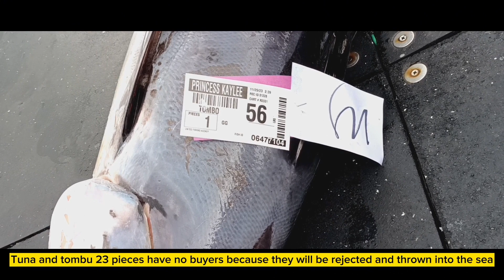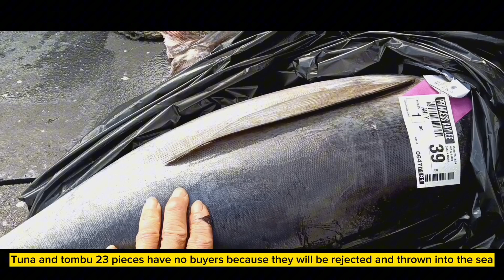reject 23pieces tuna ayaw nang buyer.tapun or pamigay subrang lambut ng laman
boat PRINCESS KAYLEE,17days seven tons of tuna, they caught 23pieces of tuna and the buyer didn't want to buy it because the meat was too soft, so they returned it to the ship at PRINCESS KAYLEE at 10am in the morning, so if no one buys it for $20, they can return it and throw it away to the sea. they give it to anyone who wants it.

even if it's not allowed to go out at 1:am
I'm still going for the vlog. And a crew can't go out if the ship doesn't unload fish. The only crew that can go out is the one who unloaded the boat.

Thank you very much for supporting my channel. Even if emigration is not allowed, I can go out at any time.

crew
Filipino 3
Vietnam 3

price.
big Eye tuna.       $3dollar
yellowpin tuna.   $1dollar
baycatch.            10cent